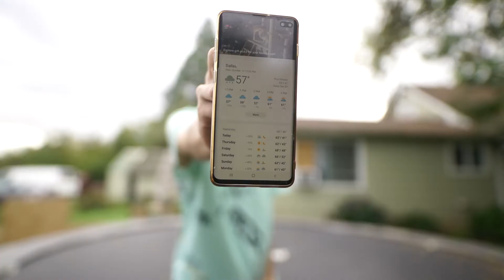IT'S BEEN AWHILE...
It's been awhile since I uploaded my last youtube video. 2 months to be exact, and a lot has happened. Here's my explanation / life update! :)
Oh, and what type of content are you guys wanting to see?
Gear Used:
Main Camera: Sony A7III mirrorless
Lenses: Sigma 20mm f1.4 Art Lens
Sony 85mm f1.8 portrait lens
Drone: DJI Mavic Air Arctic White
Gimbal: Ronin S
Stabilizer: Gorilla Pod 3K
Mic: Rode Videomic Pro plus
Backpack: Lifepack
Main Songs Used: